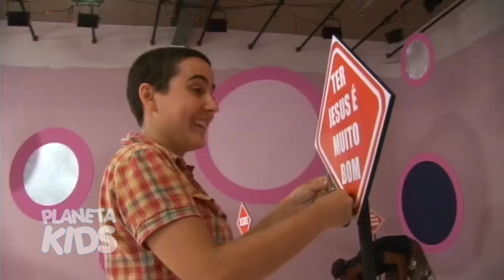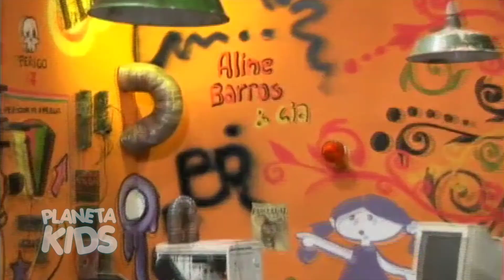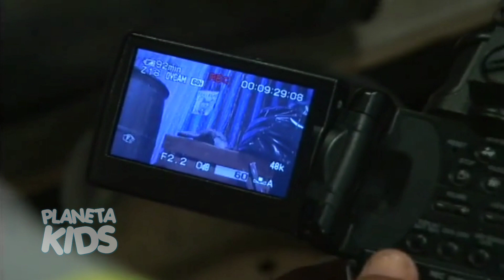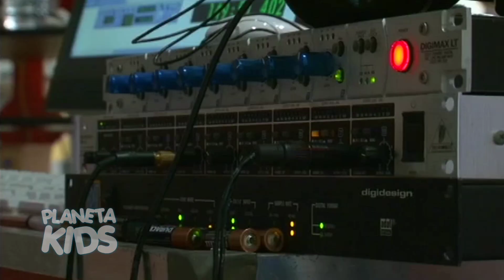Making Of - Aline Barros e Cia 2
Aline Barros e Cia 2 (2008)

©Copyright MK Music& Planeta Kids.

Não Copie.
Parcerias via Direct no Instagram.